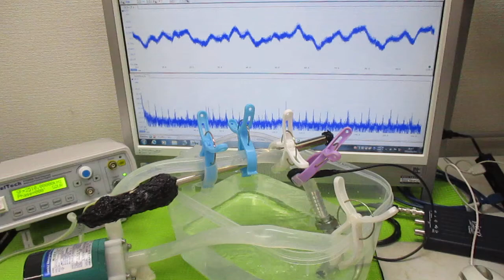対象物の振動モードに合わせた、超音波制御技術 ultrasonic-labo